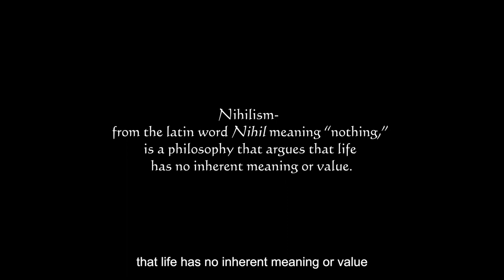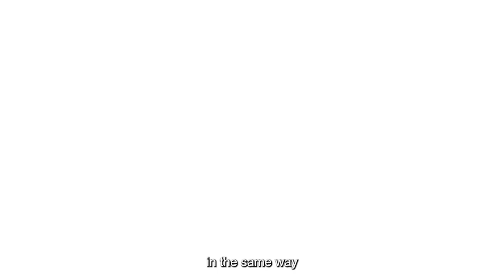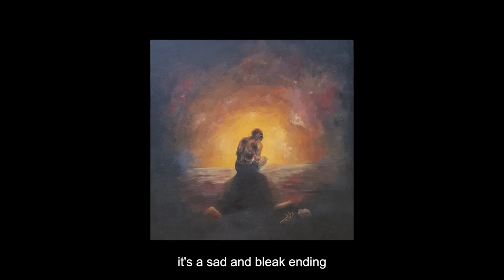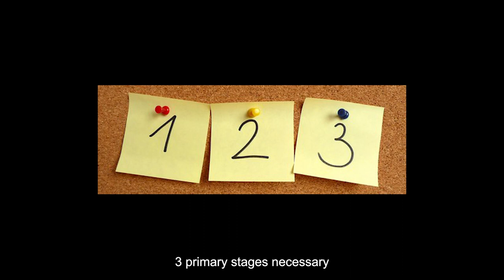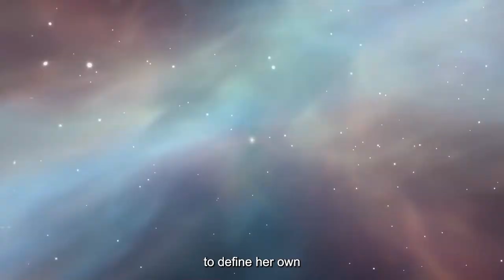Nihilism: The Belief In You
Join us in exploring the philosophy of Nihilism through the moving story of a young cellist struggling to find meaning and purpose in his musical journey. Despite countless rejections and setbacks, he learns to appreciate the beauty in the process, ultimately embracing the liberating concept of optimistic nihilism.

In this video, we dive deep into the different perspectives on nihilism, touching on the ideas of renowned philosophers such as Friedrich Nietzsche. We'll explore the dangers and the positives that can be derived from a nihilistic mindset, and how embracing optimistic nihilism can lead to personal growth and self-discovery.

Watch as we draw parallels between the young cellist's story and our own quest for meaning, and learn how to find purpose and fulfillment in a seemingly indifferent universe. Embrace your place in the cosmos, and let this captivating tale inspire you to create your own masterpiece in the vast canvas of life.